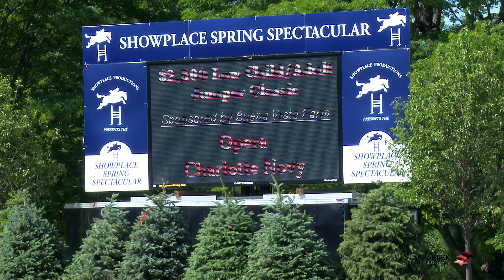Charlotte Novy & Opera - Spring Spectacular II Jun 2016